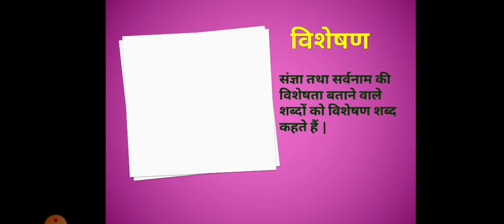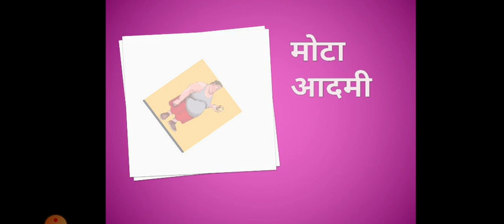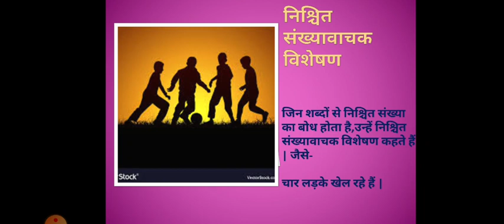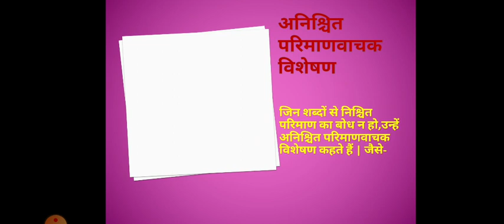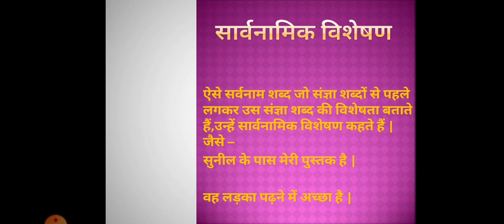विशेषण और उसके भेद (कक्षा 6 व 7)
रवि सैनी (प्र. स्ना. शि. ,हिंदी)